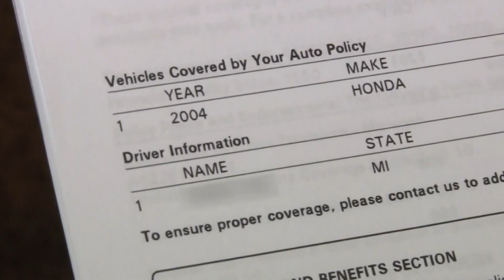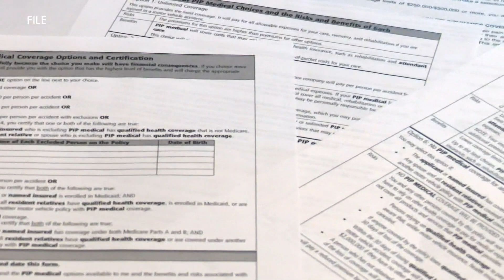$400 refund checks will be issued per car to Michigan drivers with auto insurance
Refunds will be issued for each car insured with personal injury protection.